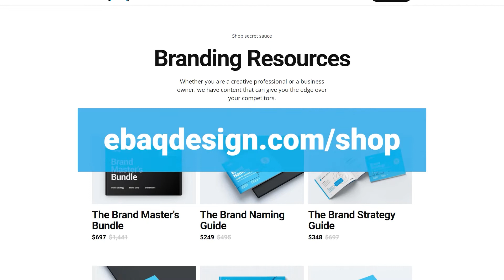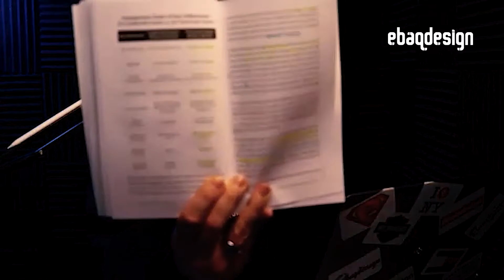How To Win The Brand Game with Stan Bernard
Learn how to win the brand game.

In the 34th episode of the On Branding Podcast, Arek Dvornechuck interviews Stan Bernard, and we talk about branding and how to win this game.

"On Branding Podcast" by Ebaqdesign